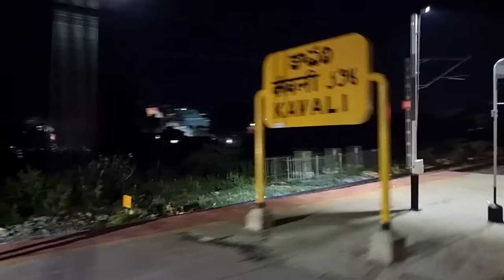2nd Class Ac Train లో ప్రయాణం | Simhapuri Express Train Vlog | Gudur To Secunderabad Train Journey